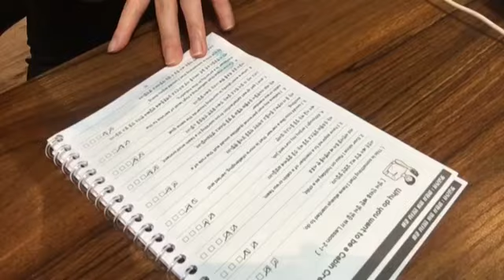외항사 영어 답변 Day 2 : Why do you want to be a cabin crew?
안녕하세요 외항사 영어 답변을 위한 영어 공부 프로젝트를
하고 있는 지니쌤 입니다.

함께 하고 싶은 분들들 아래 블로그로 와주세요.

영어로 꿈을 이루고 싶은 사람,  Jinny 에게 붙어라 !
현) Fitglish 대표강사
현) YBM 리더스 송도 신정 센터장

전) 카타르 항공 승무원
전) 호주 브리즈번 해외 커리어 컨설턴트
전) 송도 G 어학원 팀장
전) 퍼스트 어학원 대표강사
호주 브리즈번 CQU 대학 비지니스전공 장학생
미국 오클라호마 고등학교 교환학생